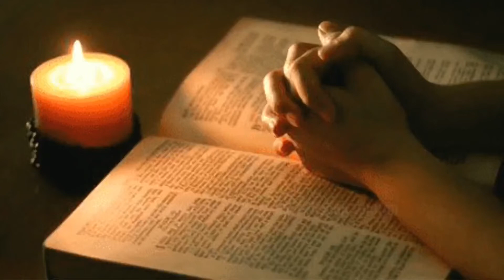നമ്മുടെ കണ്ണുകളും മൂടപ്പെട്ടിരിക്കുന്നുവോ ?Are our eyes also closed ?#